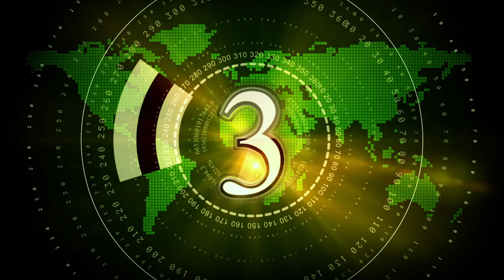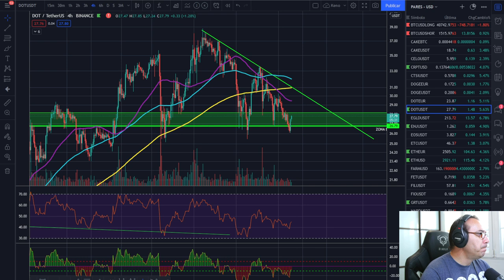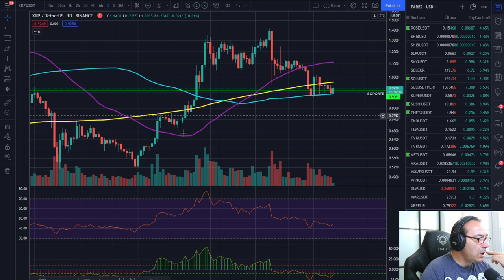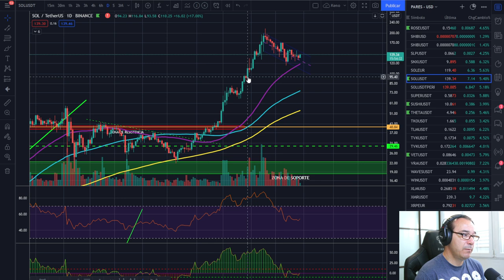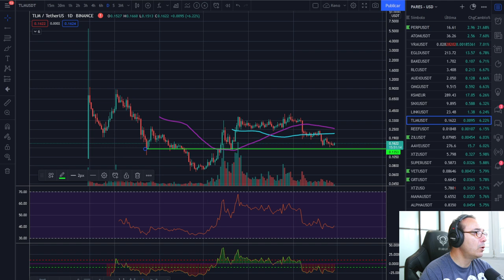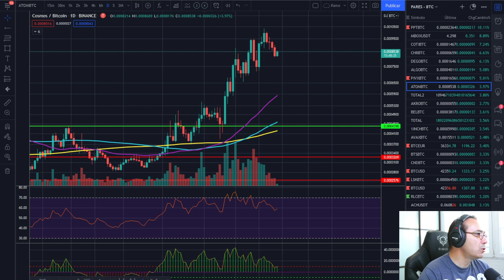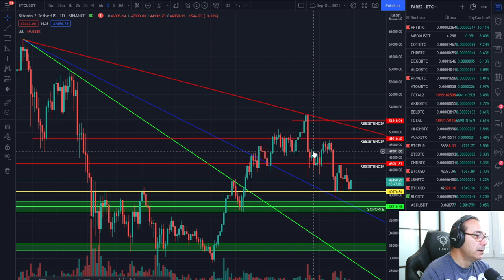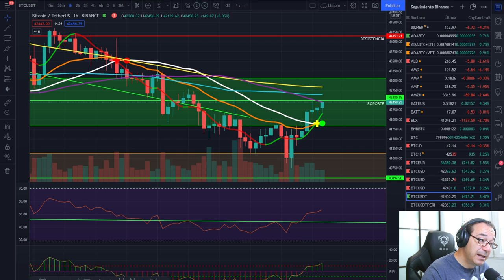🚀 BITCOIN 🤢🤢🤢¡CASI CAIGO Y LA LIO PARDA! 😱😱😱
EXCHANGES